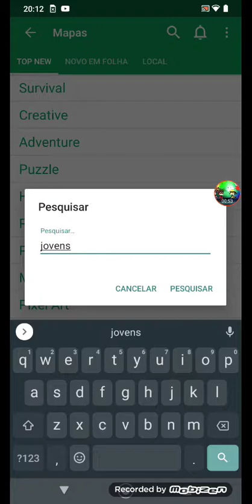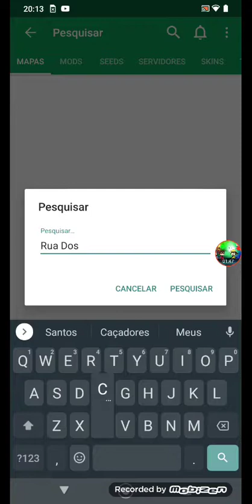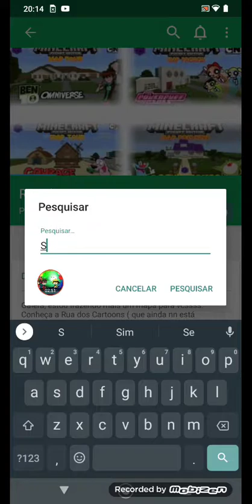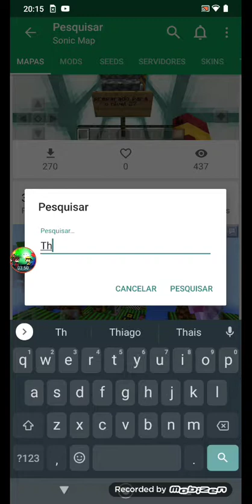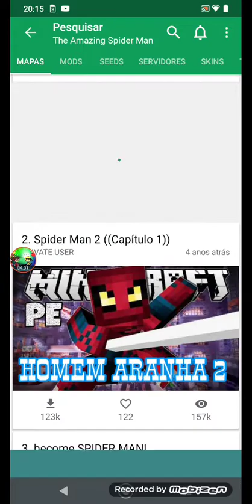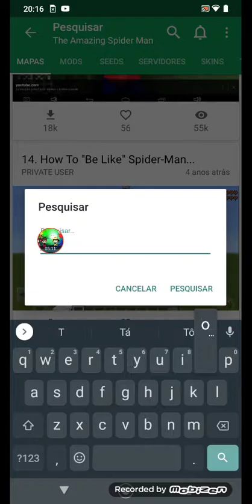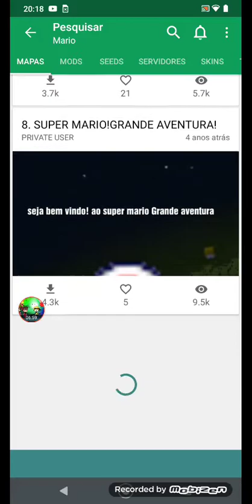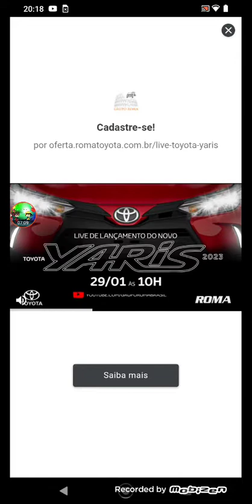Recado Pra Breno E Riquelme